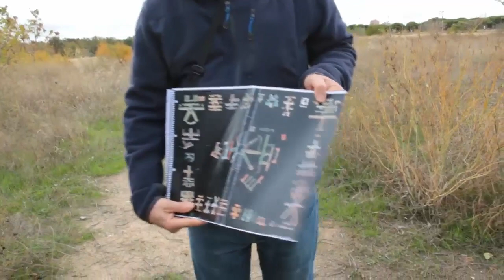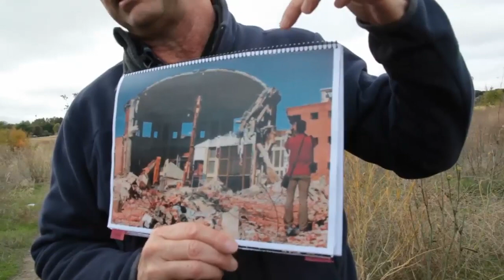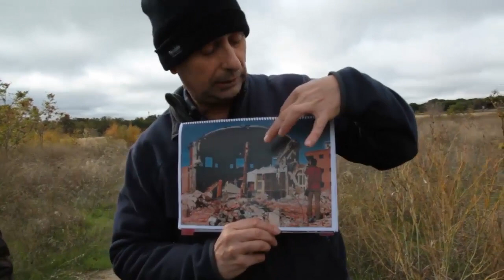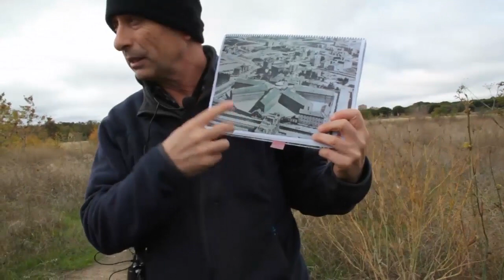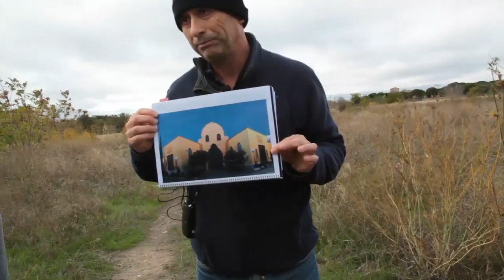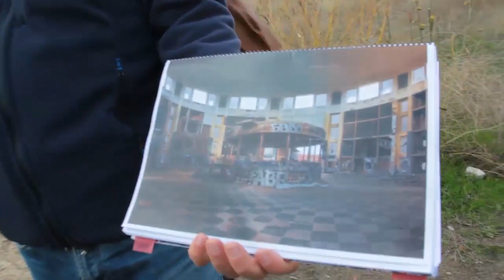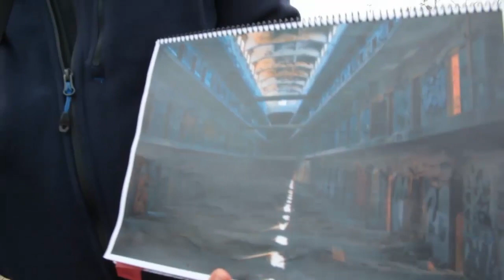Carabanchel - Paseo Histórico por la Cárcel - Tu Memoria Resiste 10-11-2018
Paseo histórico por la cárcel de Carabanchel- Tu Memoria resiste.

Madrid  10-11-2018